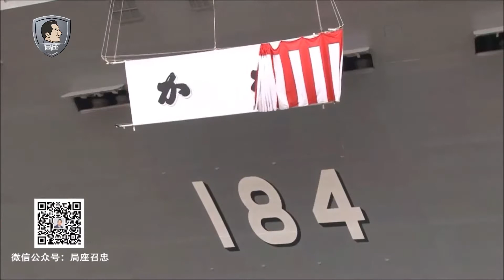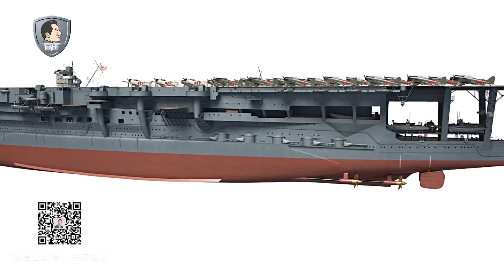张召忠说51：日本“航母”来南海作妖针对中国？我们搞“一带一路”忙着呢，哪儿凉快哪儿呆着去～.mp4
搬运 张召忠说 | 日本“航母”来南海作妖针对中国？我们搞“一带一路”忙着呢，哪儿凉快哪儿呆着去～
张召忠说 | 日本“航母”来南海作妖针对中国？我们搞“一带一路”忙着呢，哪儿凉快哪儿呆着去～